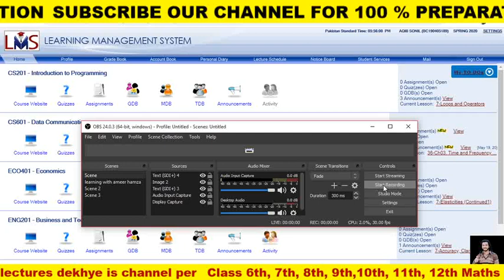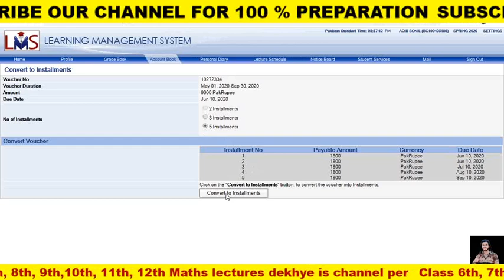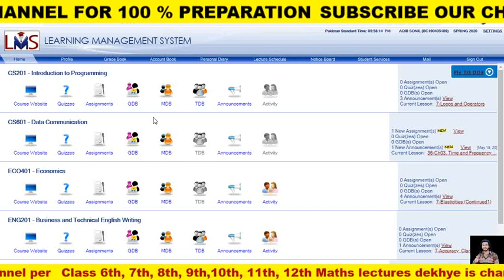Fee vouchers updated on lms, how to convert into installments